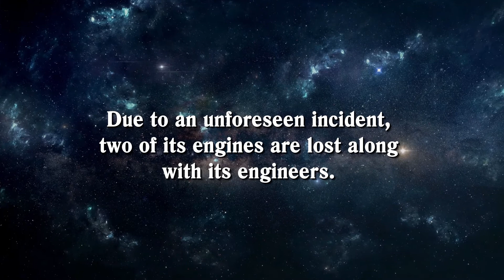Mootoa's Moons: The Other Woman by Susan Quilleash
The Earthers have discovered the way to travel faster than the speed of light. They are approached by a new species called Mxtel to create a collaborative society and build trade relations. Together with other planets, an association the Confederated Sentient Peoples (CSP) was founded. They have a military and exploratory arm called the Federated Fleet. The Fleet employs several space ships called scouts. One of such scouts is the Lorili. Due to an unforeseen incident, two of its engines are lost along with its engineers. They are forced to seek help from a nearby planet called Mootoa.

Worth purchasing the book filled with exciting adventures on Amazon.

(trailer done by The Moving Words for Susan Quilleash)